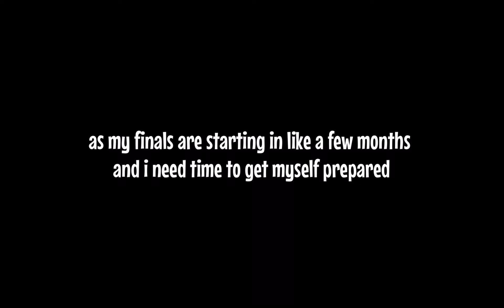The DEVIOUS ROBLOX Public Bathroom Experience 5 (VOICE CHAT)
this is the sequel nobody asked for
bathroom stuff again woohoo
this time with voice chat ayo